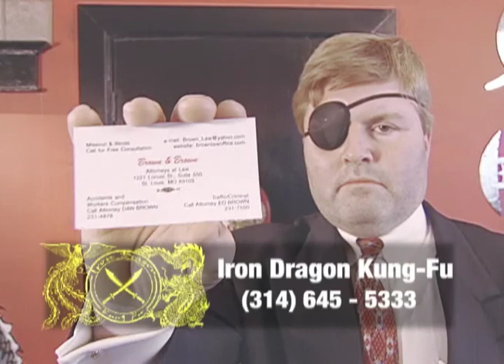Iron Dragon Kung Fu School - Spot 1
Produced in 2005 for the Iron Dragon Kung Fu School

Video Credits: Ed Brown, "Sifu" Wayne Judge, Jeffrey Chamberlin, Alan Helton, Ken Calcaterra